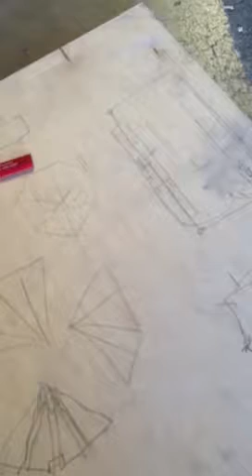Yurt part 4 : board drawing continued